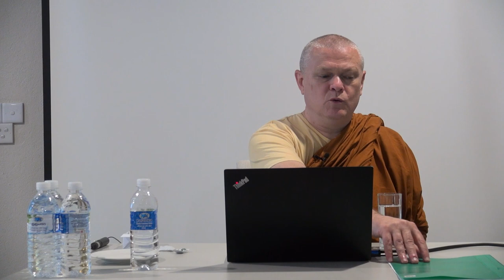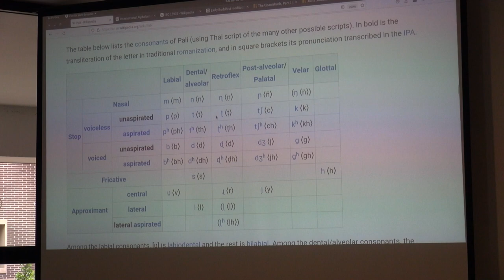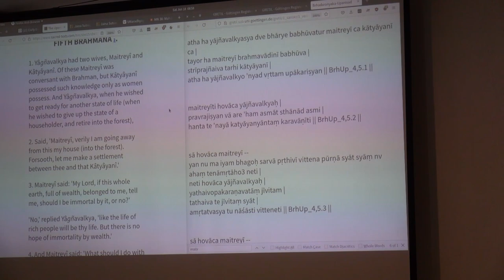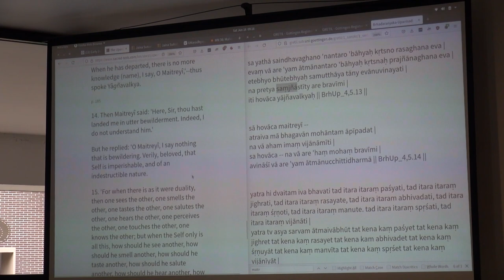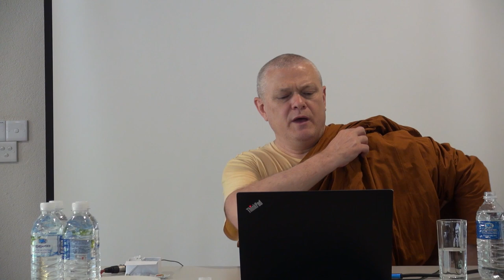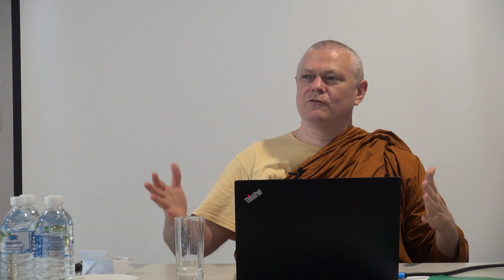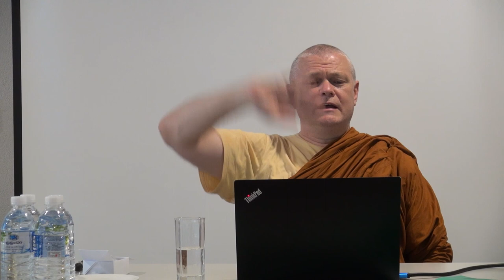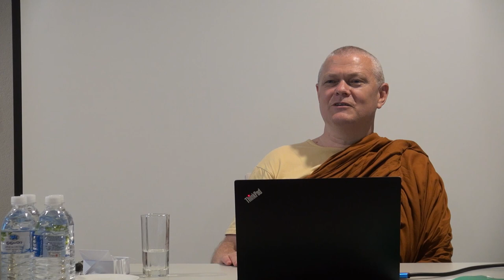A Course on Early Buddhist Meditation - Bhante Sujato - Day 2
A Course on Early Buddhist Meditation is a series of ten long-format talks on meditation by Bhante Sujato. The curriculum derives from the early suttas, particularly from the Theravada tradition.